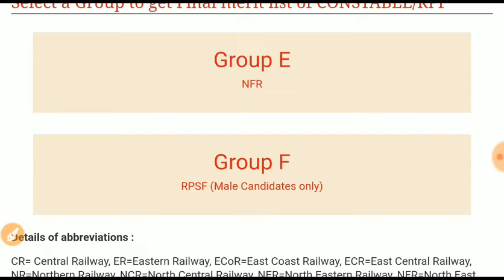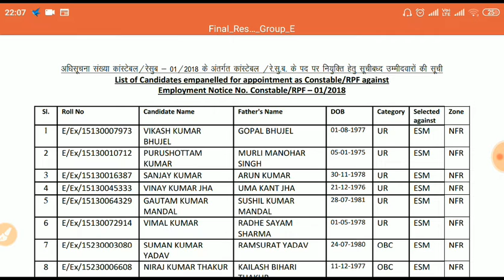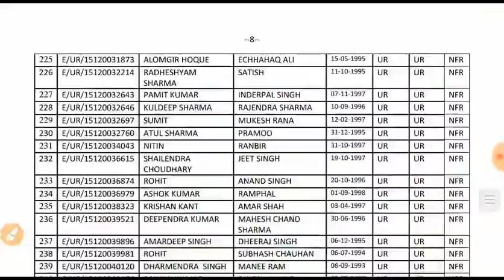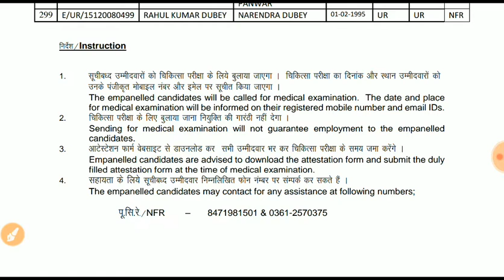RPF constable Final Merit List 2019 || Selected candidates list For Medical test || Important notice